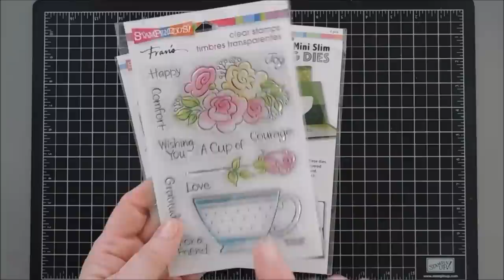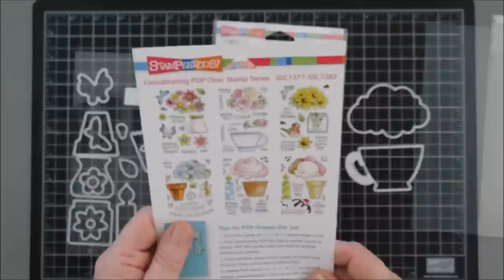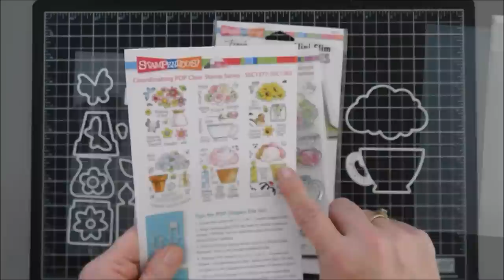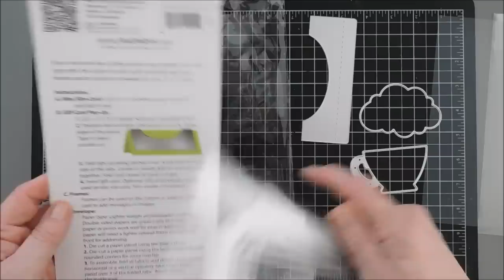Try It Out Tuesday | Stampendous Pop Rose Teacup Card with a Super Simple Gift Card Holder Inside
A Gift Card Holder Card with the Stampendous Pop Rose Teacup Stamp and Mini Slim Die set that has a simple gift card holder die in it that is great for A2 cards too. Hello crafty friends, thanks for joining me for another DIY card making tutorial. Grab your coffee friends and let’s get to crafting!  Have a wonderful day!  Hugs, Tina

• **STAMPENDOUS MINI SLIM DIE SET ( this has the gift card holder die )

• ADHESIVES BUNDLE - TAPE RUNNER, REFILL STRIPS, SMALL & LARGE WHITE FOAM TAPE

• Platinum 6 Die Cutting and Embossing Machine - 6" Platform

• **Tim Holtz 8.5 X 11 DISTRESS WATERCOLOR CARDSTOCK Ranger

Today's project features product/products (Highlighted with (**) in the links below) by a company/shop I design for or from a company I love and was sent to me by the company/shop to share with you. All opinions in this tutorial are my own, what I think, what I like and what works best for me:)